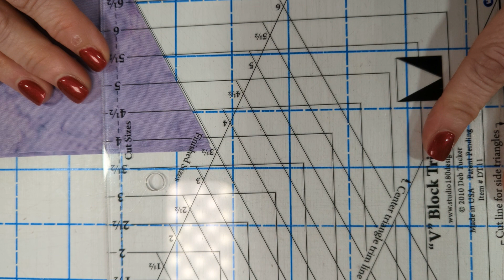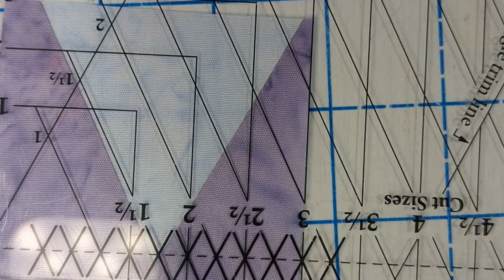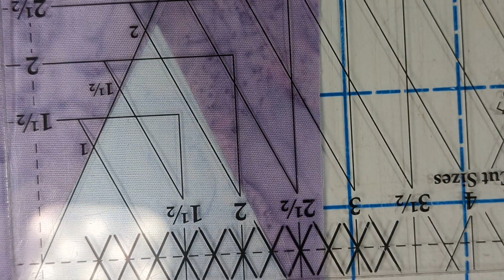Quilt Along - Sashing Blocks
We are back!  Today we are going to do the sashing blocks.  You will use the Vblock tool from Studio 180 Design